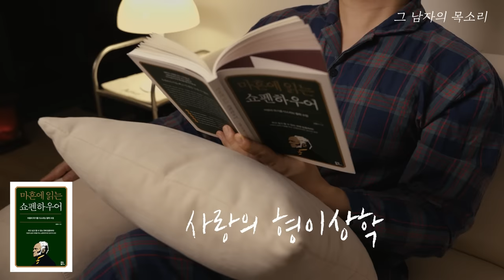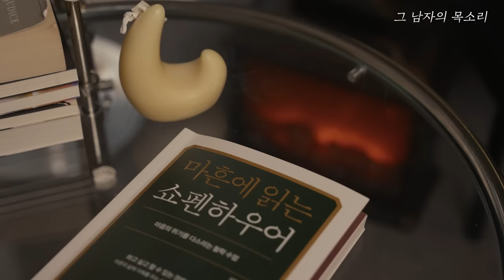나이 들수록 이것에 집중해라 그러면 행복해진다ㅣ절망 속에서 피어난 쇼펜하우어의 행복론ㅣ명언오디오북ㅣ책 읽어주는 남자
00:00 행복의 90퍼센트는 건강에 좌우된다
01:50 건강한 정신력을 위해 그에 맞는 노력을 하라
04:25 명랑해야 잘 살 수 있다
08:00 마음의 안정이 없는 행복은 있을 수 없다
10:59 마음의 평정을 찾는 네 가지 방법
16:05 나를 불안하게 하는 것들과 작별하라
19:16 영원을 위해 사랑한다
20:48 사랑은 영원히 살아있음을 상징한다
27:50 사랑의 형이상학
30:53 마치며
32:20 반복 재생(수면을 위한 구간)

📚도서 정보

☑️ 이 콘텐츠는 출판사로부터 해당 도서 1권을 증정 받았습니다.